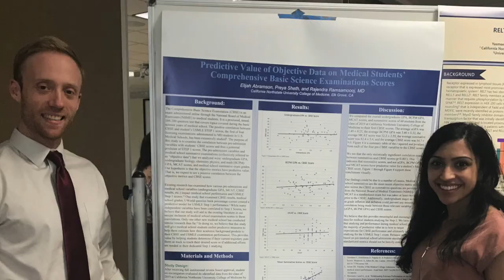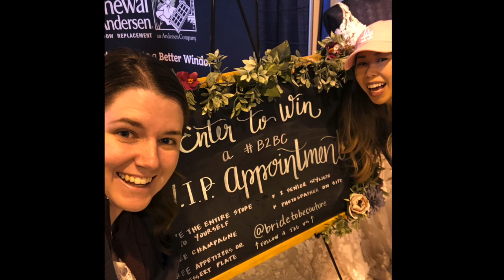California Northstate University College of Medicine Graduation Class of 2020